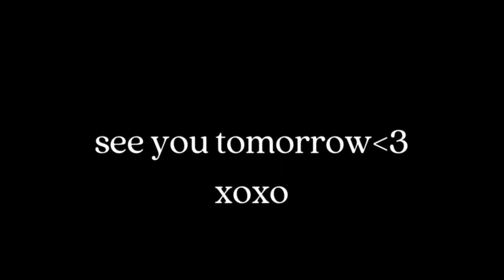VLOGMAS DAY 8: RESET DAY + MY HAIR WASHING ROUTINE (wavy & thick hair)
today i am having a reset day: going to the grocery store, cleaning my house, folding all my laundry, and washing my hair :)

LINKS:
champion crew neck
black tank
its a 10 spray
inky list hair serum